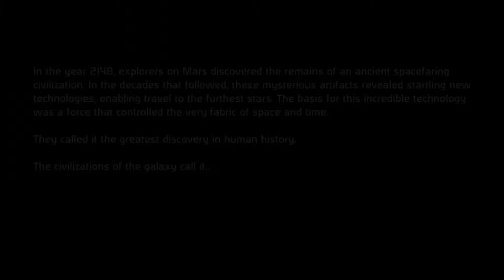Mass Effect - The Series - Episode 4 - Dr. T'soni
The next stage of Shepard's mission takes her to the Artemis Tau cluster in search of Dr. Liara T'soni...